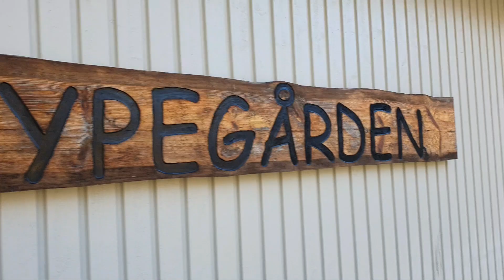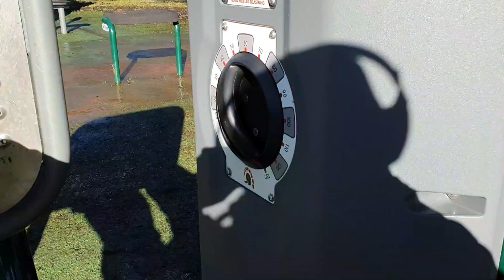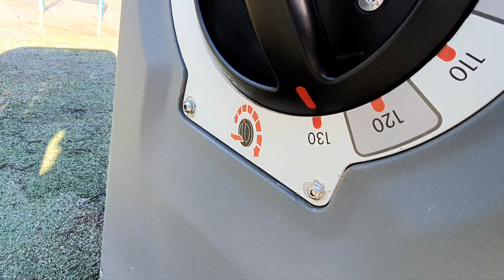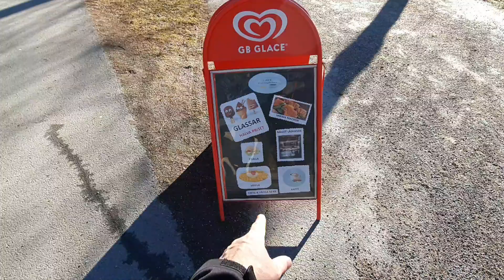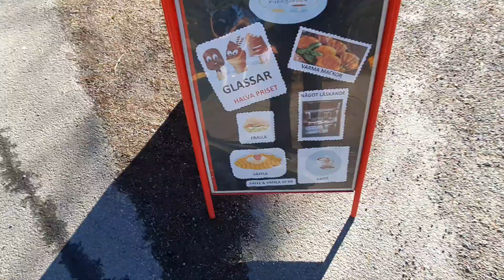Missa inte detta i Borås